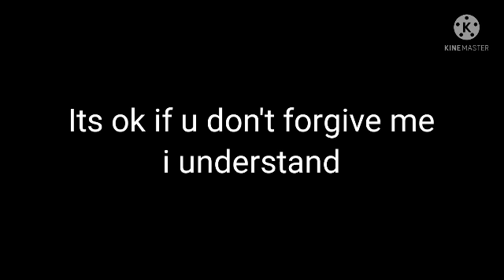Apology Video to everyone